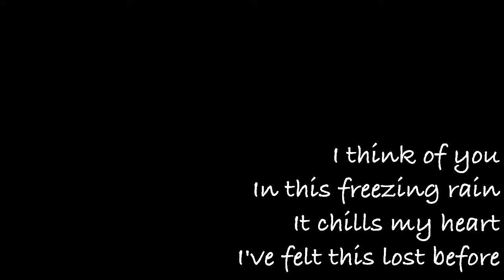Rain/Pay money To my Pain guitar cover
へったくそすぎぃ〜